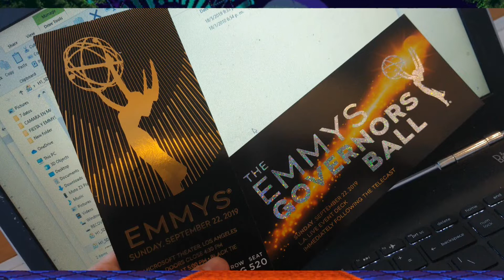Lucas Baini en los Emmys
Lucas Baini nos cuenta su última anécdota, esta vez en los Emmys 2019